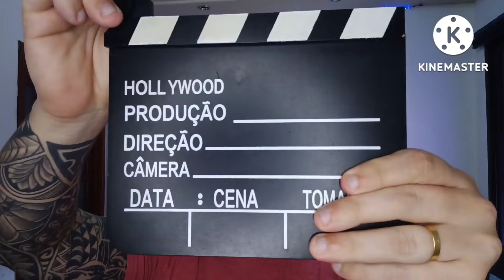LA CASA DE PAPEL CORÉIA | nova série da Netflix, não tem nada de nova! (Crítica sem spoilers)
Fala meus amigos do Canal Séries em Série, no vídeo de hoje a gente faz uma análise, sem spoilers, da nova série da Netflix, La Casa de Papel: Coréia!
Uma série que vem como um remake da original espanhola, e que tem trazido bons debates em relação à sua originalidade. Mas, por que será que a série foi trazida tão fiel à original? Será que faltou criatividade?
Vem curtir a nossa resenha, e não esquece de deixar um comentário para sabermos da sua visita!
Beijos

SINOPSE
Remake coreano da popular série espanhola, La Casa de Papel: Coreia acompanha um grupo de inteligentes criminosos planejando um enorme roubo a um dos maiores bancos da península coreana. Neste mundo, com a Coreia do Sul e Coreia do Norte unificadas, uma nova moeda é criada. Apesar de, a princípio, a unificação parecer algo positivo para a península, logo percebemos que a realidade está longe disso. Com a nova moeda, os ricos de ambos os lados acumulam riqueza enquanto os pobres continuam sofrendo na miséria. Um grande estrategista, conhecido como o Professor (Yoo Ji-tae), reúne um grupo de assaltantes com diferentes habilidades para cumprir essa complicada missão. Mas com personalidades distintas, os criminosos acabam entrando em conflito uns com os outros, causando problemas ao complexo plano. No dia do assalto, várias complicações inesperadas aparecem pelo caminho, obrigando cada um dos bandidos a tomar atitudes desesperadas para que o plano funcione e eles voltem milionários para casa.